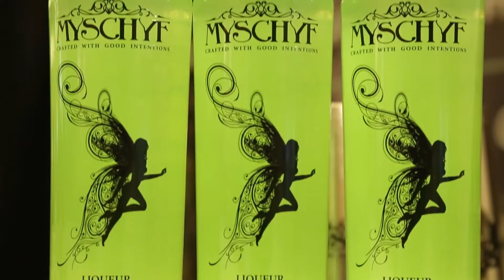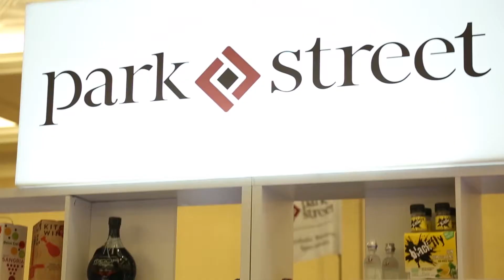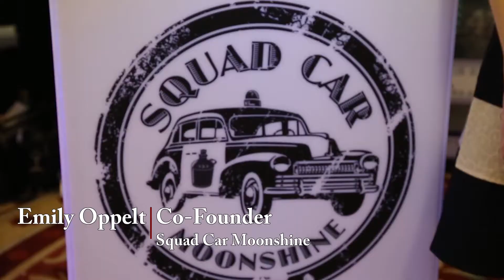Park Street Sizzle